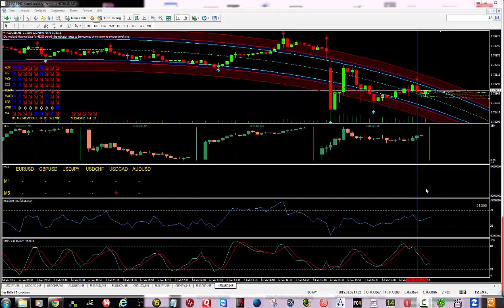Binäre Optionen Erfahrungen - So Sollten Anfänger Handeln Strategie [Der Handel Mit Optionen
Ich tausche hier binären Optionen Es ist einfacher als Forex. Das Ergebnis der 95% in 60 Sekunden - meine Platte ---Binäre Optionen Erfahrungen binäre optionen erfahrungen binär optionen erfahrungen Binäre binäre optionen demokonto binäre optionen erfahrung Optionen binäre optionen broker Anfänger handeln Banc de Swiss binären optionen Gedankenlinie Binären Optionen binäre optionen binär optionen binäre option Binary Option Strategie Template Sekunden sollten Handeln Morgen Winner mit Handel Profi anfänger Früh 2014 als vom dem